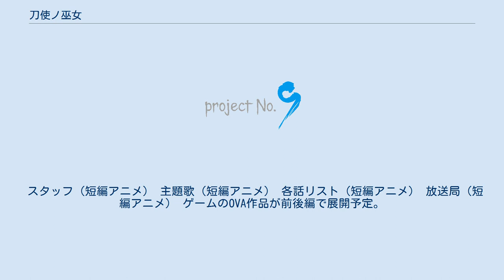刀使ノ巫女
スクウェア・エニックスのアニメ作品
『刀使ノ巫女』（とじノみこ）は、Studio五組制作による日本のテレビアニメ作品。
2017年5月に制作発表が行われ、2018年1月から6月にかけてAT-X・毎日放送・TOKYO MX・BS11にて放送された。
 異形の化け物・荒魂を祓う、超常の力を発揮する御刀を持った刀使（とじ）と呼ばれる少女たちの戦いを描く。
 本作の企画は2013年頃からプロデューサーらによって動いており、キャラクター原案のしずまよしのりやシリーズ構成・脚本の髙橋龍也の間でアイディアが出て、2015年の冬頃から柿本広大が参加した。
 この世には、異形の化け物・荒魂を祓う刀使（とじ）と呼ばれる少女たちがいた。
特別祭祀機動隊に所属する彼女たちは、全国5か所にある中高一貫校にて訓練を積む傍ら、有事の際は御刀と特殊能力を用いて荒魂から人々を護っていた。
岐阜の美濃関学院に属する衛藤可奈美もその一人であり、親友の柳瀬舞衣と共に日々研鑽を積んでいた。
 声はテレビアニメの声優を、演は舞台の俳優を表す。
 鎌倉特別危険廃棄物漏出問題の解決後に、紫と分離した大荒魂が人の形となって現れたもので、論理矛盾により3体に分離しており、3体とも宗像三女神の名前が付けられている。
本体は隠世に逃げており三女神たちは誰かが他の2柱を取り込むことで本体の意思を得られるため争っている。
特定の一個体を指す場合は「姫」と呼ばれる。
 ゲームおよびOVAの主要人物。
由依を除いて、全員テレビアニメ版の最終話にてスタッフロール終了後のエピローグに台詞なしで登場している。
OVA版では本編から1年後のストーリーのため、学年が一つ上がっている。
 特記がない限り、歌唱は衛藤可奈美（本渡楓）、十条姫和（大西沙織）、柳瀬舞衣（和氣あず未）、糸見沙耶香（木野日菜）、益子薫（松田利冴）、古波蔵エレン（鈴木絵理）による。
 2クール目開始の前には、第1クール『胎動編』の総集編が放送された。
 『月刊少年エース』にて2017年12月号から2019年5月号までさいとー栄の作画で連載された。
 スクウェア・エニックスよりスマートフォン用アプリゲーム『刀使ノ巫女 刻みし一閃の燈火』（とじのみこ きざみしいっせんのともしび、略称：とじとも）が2018年3月19日よりサービス開始。
開発担当はゲームスタジオ。
 2021年10月29日をもってサービスを終了予定。
 衛藤可奈美役の本渡楓によるWebラジオ『本渡楓のとじらじ！』が2018年7月4日より2019年7月17日まで音泉にて隔週水曜に配信していた。
2018年7月18日より2019年7月31日まではi-dioのアニソン専門チャンネル「アニソンHOLIC」でも放送していた。
2019年8月より過去放送アーカイブスのDVD-ROMが販売されている。
また、2019年7月31日と9月25日にはYouTube Liveとニコニコ生放送で『本渡楓のとじらじ！生』が配信された。
 『ジャンプ ジェイ ブックス』にて2019年7月19日に朱白あおいによる著、髙橋龍也によるストーリー原案、しずまよしのりのイラストで発売された。
アニメ『刀使ノ巫女』本編の1年前のストーリーである。
 「AiiA presents' 舞台『刀使ノ巫女』」のタイトルで、2018年11月10日から11月14日まで東京の天王洲 銀河劇場にて上演。
 『みにとじ』のタイトルで、2019年1月より3月まで放送された。
5分枠のショートアニメで、ミニキャラ化したアニメ本編およびスマートフォンゲームに登場するキャラクターたちを描く。
 スタッフ（短編アニメ） 主題歌（短編アニメ） 各話リスト（短編アニメ） 放送局（短編アニメ） ゲームのOVA作品が前後編で展開予定。
発売に先駆けて2020年に先行放送および配信が実施される。
 スタッフ（OVA） 主題歌（OVA） 放送局（OVA） 刀使ノ巫女 刻みし一閃の燈火に関するカテゴリ: みにとじに関するカテゴリ: